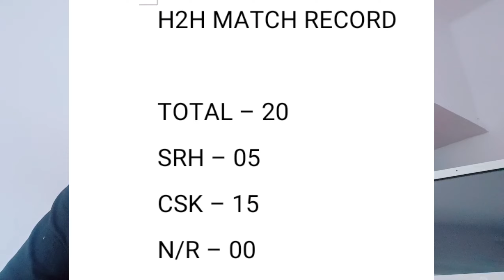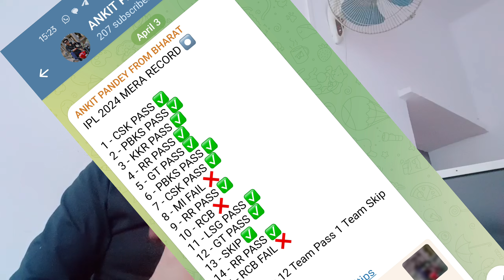SRH vs CSK: Kon Jeetega? | 18th Match Prediction | Aaj Ka Ipl Match prediction Chennai Vs Hyderabad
Hello Friends
मैं हूँ ANKIT PANDEY

aaj ka ipl match kon se channel par aayega
aaj ka ipl match kaun sa stadium mein hoga
csk vs srh dream11 team prediction
csk vs srh whatsapp status tamil
csk vs srh 2024
csk vs srh status
csk vs srh prediction
csk vs srh 2024 status
csk vs srh 2023 highlights
csk vs srh pitch report
csk vs srh dream11 team prediction tamil
csk vs srh whatsapp status
srh vs csk
srh vs csk dream11 prediction
srh vs csk 2024 dream11 team
srh vs csk pitch report
srh vs csk status
srh vs csk highlights 2023
srh vs csk 2024 tickets
srh vs csk prediction
srh vs csk 2024
srh vs csk kon jitega
hyderabad vs chennai 2024
hyderabad vs chennai 2023 highlights
hyderabad vs chennai dream11 team
hyderabad vs chennai my 11 circle team
hyderabad vs chennai prediction
hyderabad vs chennai ipl
hyderabad vs chennai today match
hyderabad vs chennai pitch report
hyderabad vs chennai team
hyderabad vs chennai 2024 my 11 circle team
chennai vs hyderabad
chennai vs hyderabad isl dream11 team
chennai vs hyderabad prediction
chennai vs hyderabad my 11 circle team
chennai vs hyderabad highlights
chennai vs hyderabad pitch report
chennai vs hyderabad kon jitega
chennai vs hyderabad dream team
chennai vs hyderabad status
chennai vs hyderabad ipl dream11 team

Contect Suggetion Video

Rank 1 GL Team SRH vs CHE Dream11 | SRH vs CSK | Hydrabad vs Chennai Dream11 Prediction Today

कौन जीतेगा IPL 2024 | Hyderabad vs Chennai aaj ka match kaun jitega | SRH vs CSK match kon jitega

SRH vs CSK Dream11 Prediction | SRH vs CSK Dream11 Team | Dream11 | IPL 2024
Match - 18 Prediction

SRH vs CSK Dream11 Prediction, SRH vs CHE Dream11, Hyderabad vs Chennai IPL 18th T20 Dream11 Today

Thanks :)
@Ankit Pandey